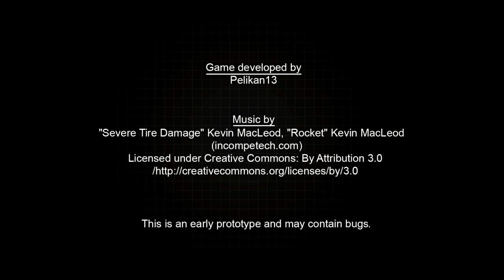Vidéo Test: The TakeOver (PC)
Petite vidéo test du jeu "The Take Over", à paraître sur PC via Steam (jeu greenlighté). Il s'agit de la version 1.1 (encore en développement), développé par pelikan13x.